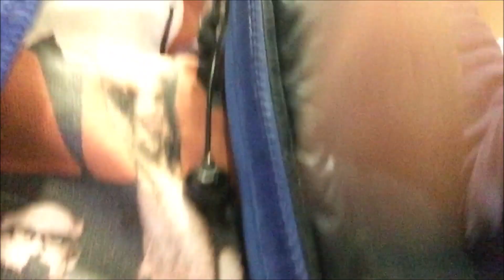COLBY O' DONIS IS BACK!!!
It has been quite some time since I have heard a new release from the very talented singer, Colby O' Donis.

To celebrate his return, I went out to spread the word. Welcome back to our playlists, Colby O' Donis!